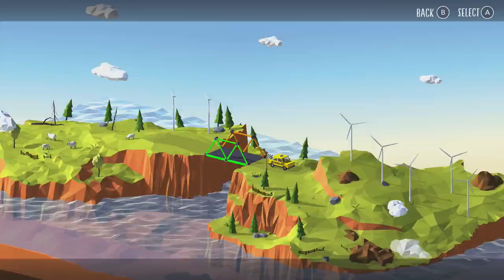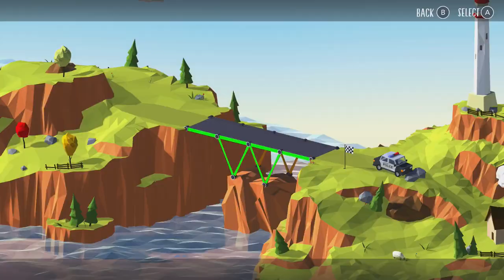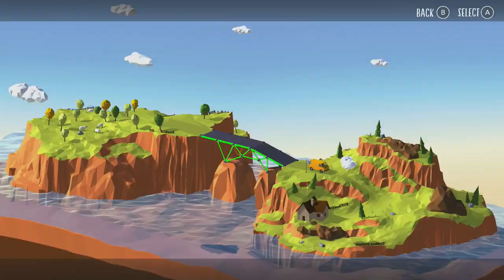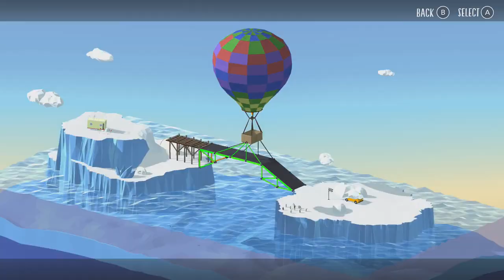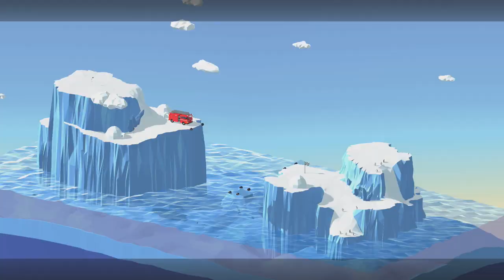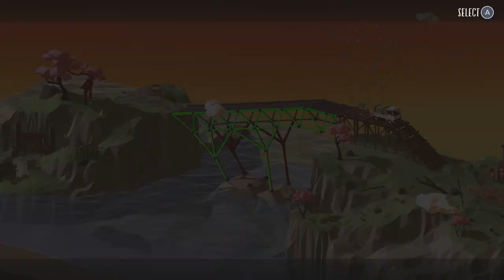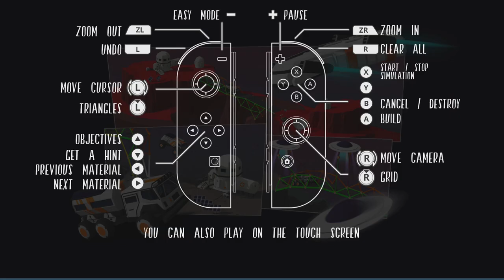Let's Play: Build a Bridge!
Another bridge building game has come to the Switch, this time thankfully with a solid and reliable controller option, which beats the hell out of trying to use the pointer controls any day. Oh yeah, and tons of content!